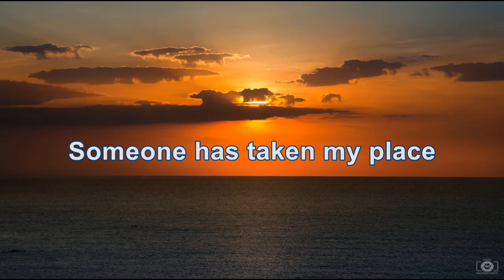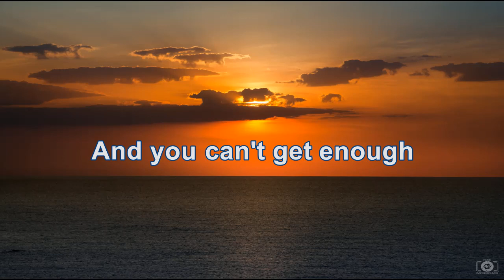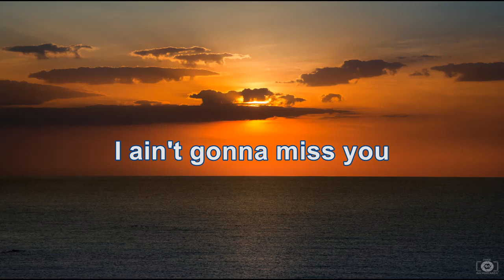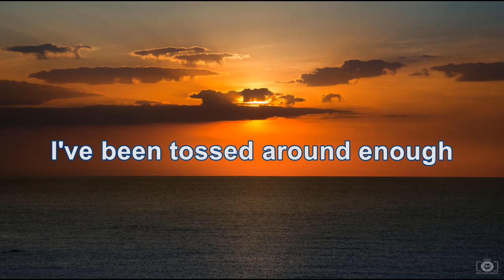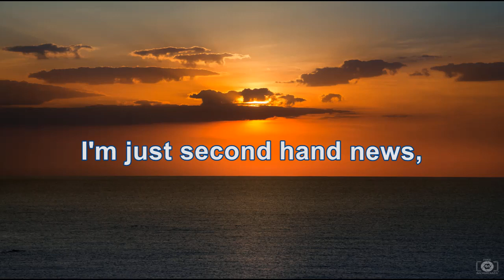Fleetwood Mac - Second Hand News (HD/Lyrics)